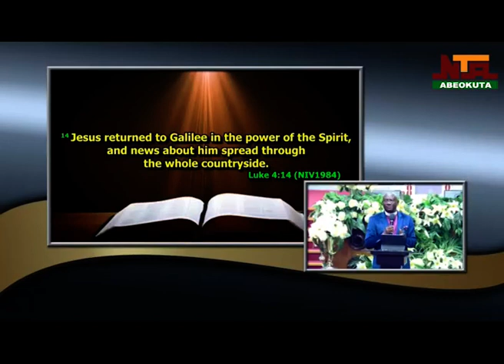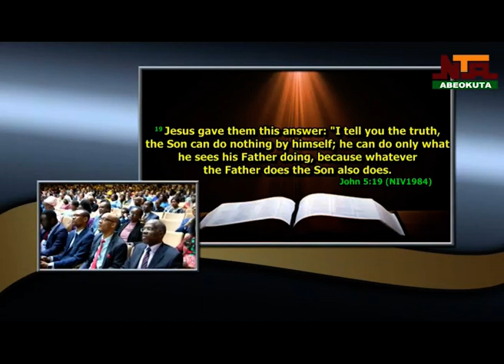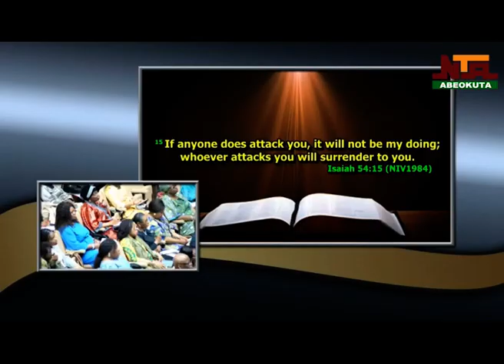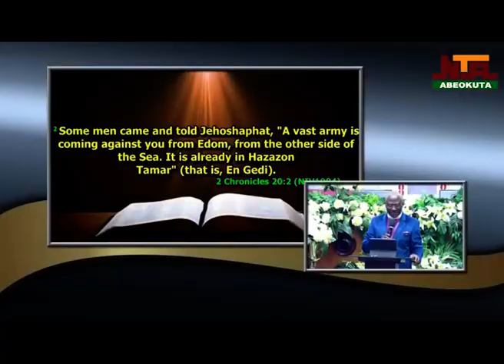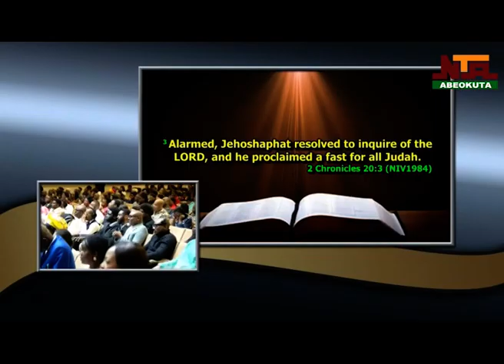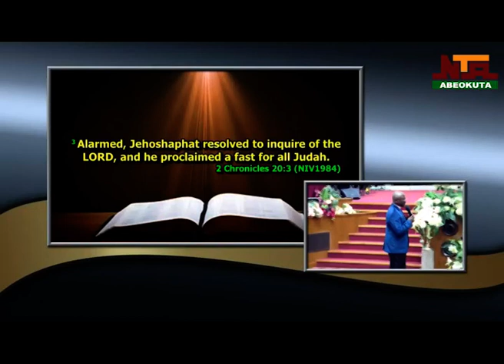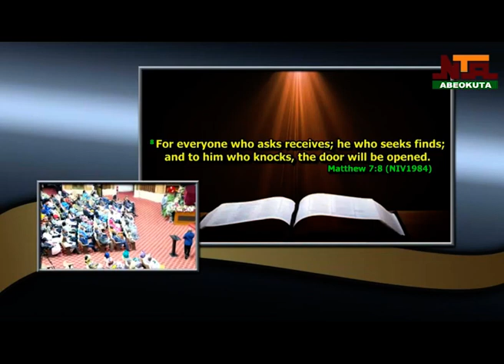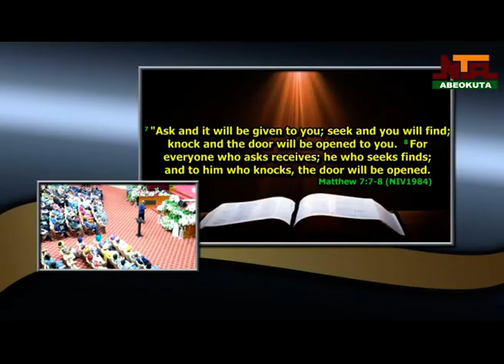Voice of Hope from Christ Faith Tabernacle:THE PRAYER LIFE STYLE OF JESUS, PT1 by Apostle Alfred T.B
Voice of Hope from Christ Faith Tabernacle, Themed: THE PRAYER LIFE STYLE OF JESUS, by Apostle Alfred T.B. Williams on 21st September, 2024